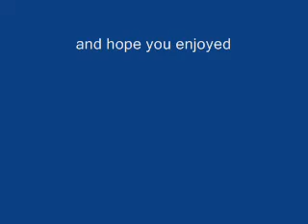coraleena ellis feels so right